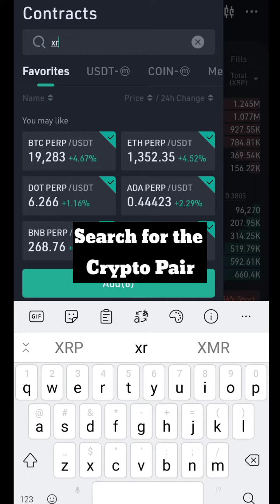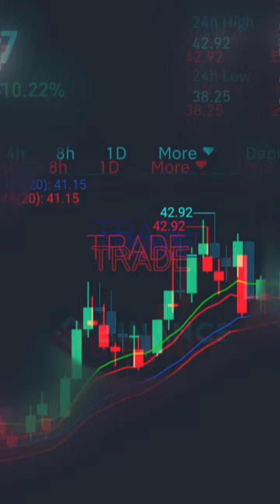Kucoin Tutorial: How To Make Consistent Profits From Cryptocurrency Futures Trading! (Easy & Free)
Why buy cryptocurrency when you can trade and earn it daily?
Earning cryptocurrency made EASY!

Learn and Get NEW FREE SIGNALS when YOU join our FREE Telegram channel NOW⬇️

GET MORE trade signals daily for 1 Week in our paid channel when You create a free account and trade on:

Are you looking for a SIMPLE way to earn cryptoz? We make consistent profits on futures trading, and we'll show you how.

In trading, any beginner can make profits, but not everyone can make profits CONSISTENTLY.

We do this because we're looking to grow a community of consistently successful traders who believe that "no matter what they dream, Trading can help them get there"

So it's up to you to decide... if you want to continue your usual strategies and hope your profits increase... or, decide if you want to spend more money and time looking for the best trading system... or, decide if you want to be a part of a group of consistently successful traders and get NEW trade signals when you join our FREE Telegram channel NOW.

You can trade without fear, and make consistent profits if you are willing to join EARN CRYPTOZ and Chill.